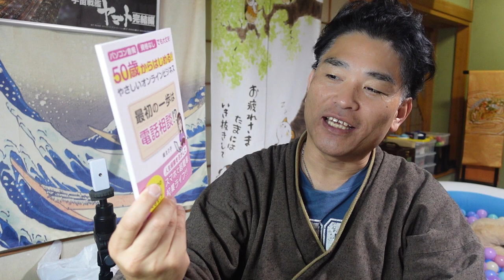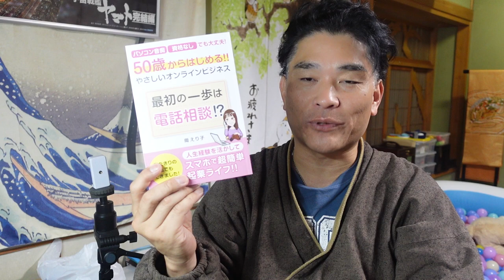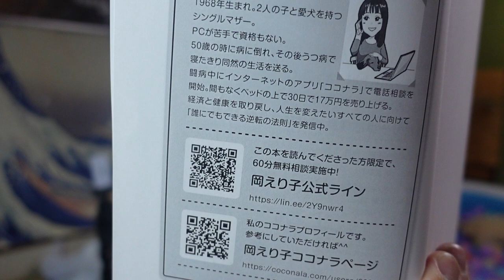【隠居TV】50代からでもオンラインビジネス（難病うつ病ほぼ寝たきりでもできた！）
岡えり子です😊
ご紹介いただきありがとうございます。
4年間久保先生の配信を受取り続けてようやく1歩が踏み出せました。
以前の私のように身動きが取れなくなっている方に寄り添えたら嬉しいです💗

★久保先生のご了承をいただき掲載させていただきました。

「件名：速稼塾（あなたのお名前）」